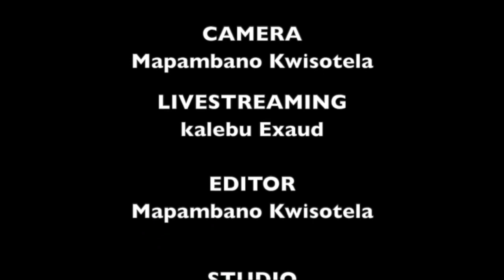#3# UTAJIRI HUU USIOKOSE SEH 2 ( OFFICIAL VIDEO)